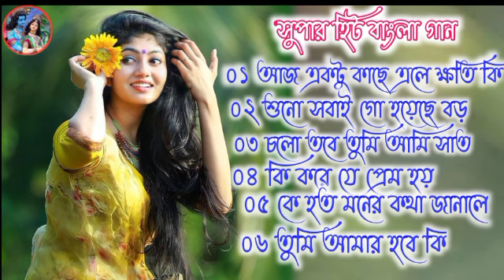Bengali Old song💓 বাংলা হিট গান 💓 বাংলা ছায়া ছবি গান 💓Bangla Adhunik gaan💓Bangla Gaan💓Purono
বাংলা হিট গান 💓বাংলা ছায়া ছবি গান💓Bengali Old song💓
বাংলা_৯০ দর্শকের  সুপারহিট ননস্টপগান

১ আজ একটু কাছে এলে ক্ষতি কি
২ শুনো সবাই গো হয়েছে বড়
৩ চলো তবে তুমি আমি সাত সাগরে যাই
৪ কি করে যে প্রেম হয়
৫ কে হত মনের কথা জানালে
৬ তুমি আমার হবে কি